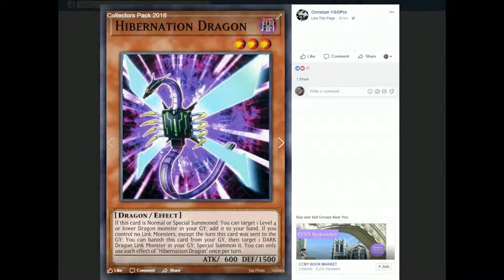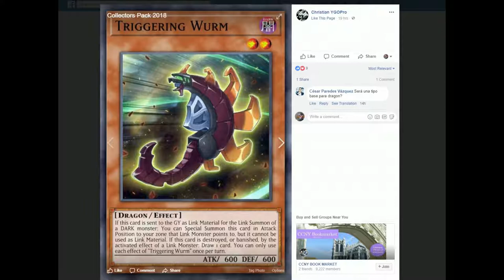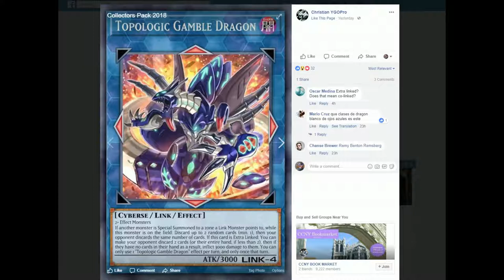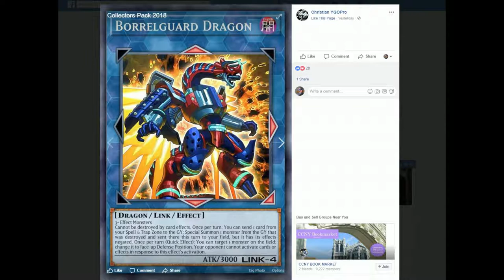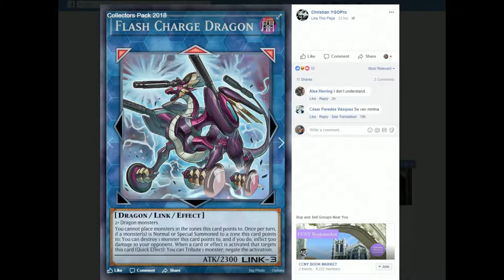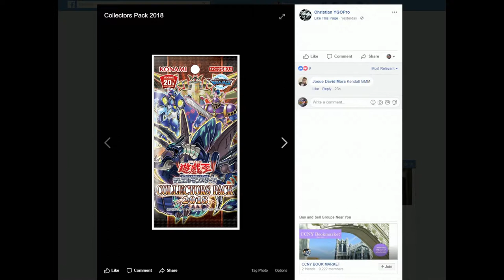More Dragon Link Monsters - Battles of Legend: Relentless Revenge Final Part